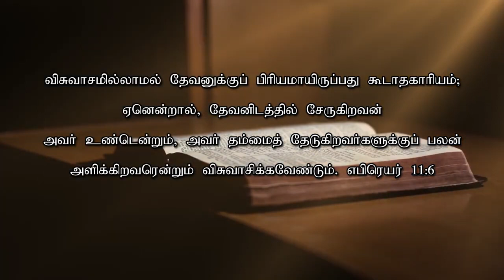மாற்றம் உண்டு | 06.05.2021 | Agape Life Changer | Pr . Abraham Johnson Prabhu